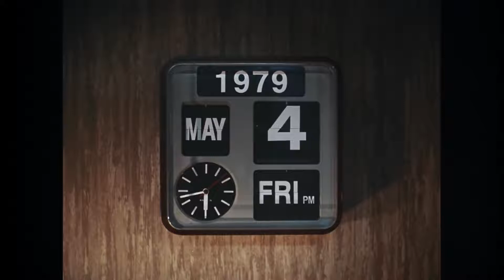Concept EQG – De G-Klasse wordt elektrisch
Mercedes-Benz presenteert "Future 2021" - een epische ruimteopera uit de jaren 70 die de toekomst van mobiliteit verkent.

Ga mee met de nieuwe Concept EQG op een fantastische reis door ruimte en tijd. Ontmoet intergalactische reizigers en robots terwijl de G-Klasse zich klaarmaakt om elektrisch te worden.
De nieuwe Concept EQG – ontdek nu op de IAA21 in München.
Ben jij klaar voor de toekomst?